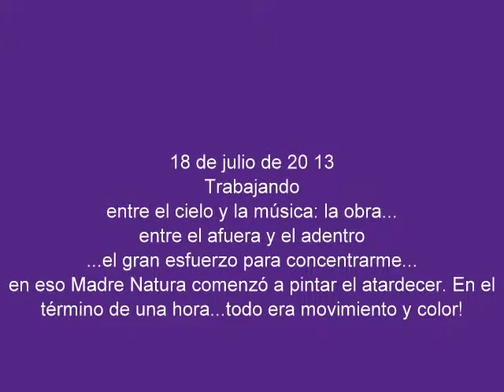Pintando...entre el cielo y la música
Atardece mientras trabajo creando una obra nueva para un concurso...la música me lleva de aquí para allá l y el cielo me roba los colores pastel.
Técnica: pastel a la tiza sobre papel canson texturado, trabajado íntegramente con nudillos, palma y dorso de ambas manos. Medidas 25cm x 33cm.